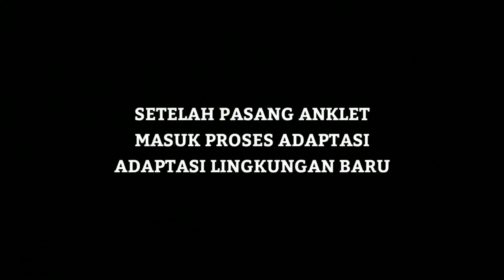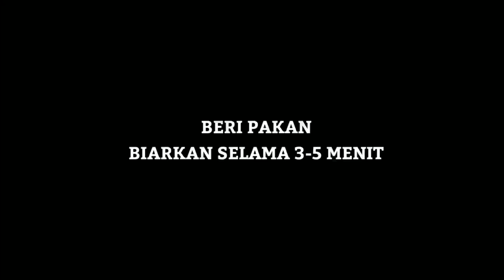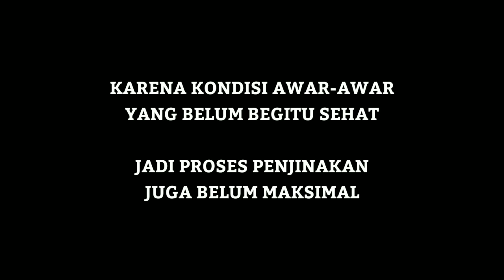Menjinakkan awar-awar liar yg hampir ambyar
Awar-awar ini dijual 30ribu oleh seorang penjual burung, harganya murah banget selain burung hasil tangkapan pemburu dari hutan, juga kondisinya memang saat itu stress berat hampir  wafat. alhamdulillah selama seminggu udah sehat & berhasil dijinakkan.